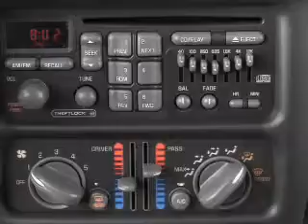2003 Pontiac Grand Prix - Anniston AL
Year: 2003
Make: Pontiac
Model: Grand Prix
Trim: SE
Engine: 3.1 liter 6 cylinder 12 valve
Transmission: 4-Speed Automatic
Color: Gray
Mileage: 165000
Address:
110 S Quintard Ave